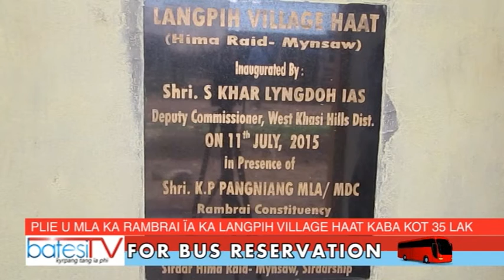PLIE U MLA KA RAMBRAI ÏA KA LANGPIH VILLAGE HAAT KABA KOT 35 LAK TYNGKA